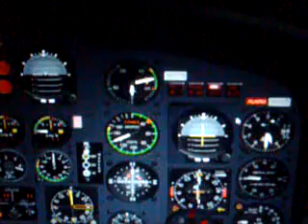Helicoptero Dauphin voo SBSW / SBMT 4500 ppes